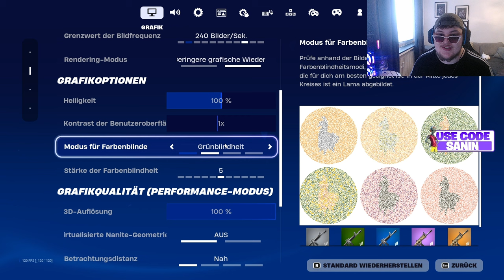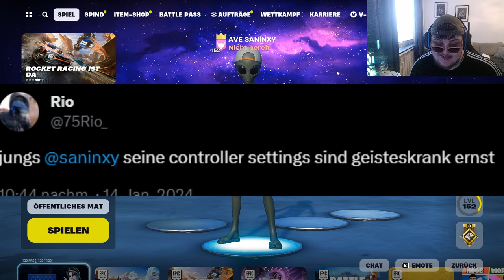DIESE FORTNITE *CONTROLLER* SETTINGS MACHEN JEDEN ZUM PRO 😱 | Sanin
💸use my creator code "sanin" in the fortnite item shop💸

⏱Chapters⏱
0:00 Intro
0:31 Settings
3:57 Gameplay
4:50 Outro
5:05 Endscreen